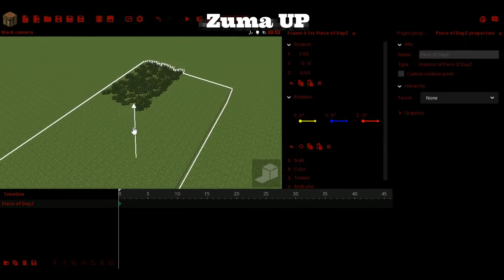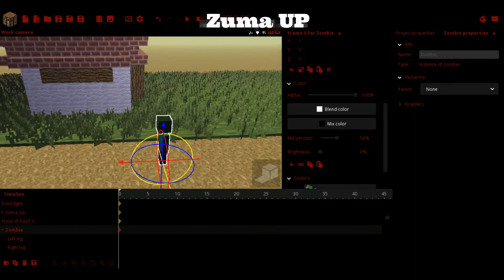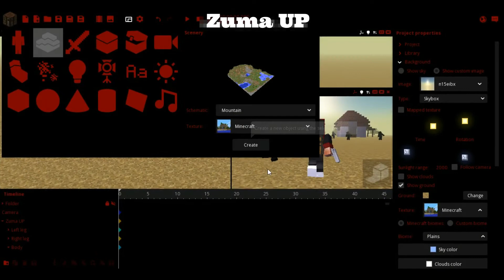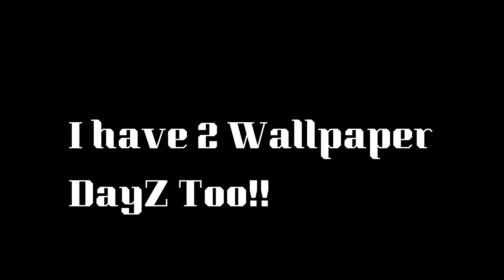(Speed Art) Minecraft Animation #5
I Forgot To Add My Intro
All Made By Zuma UP